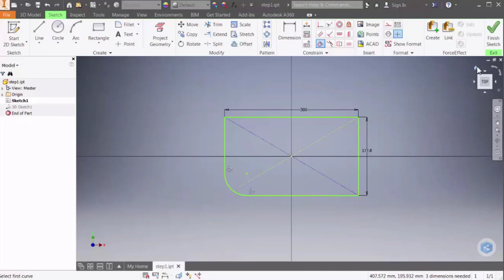Autodesk Inventor 2018 Tutorials & Sketch Tutorial 1